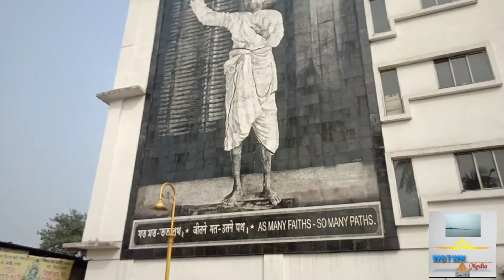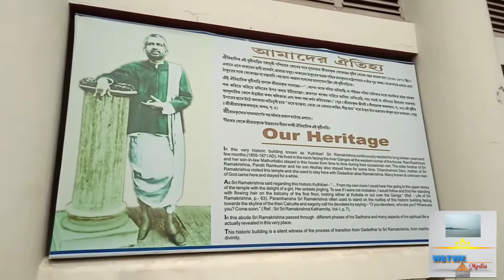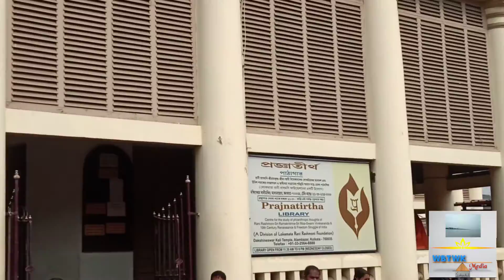Dakshineshwar Kali Temple, Kolkata..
दक्षिणेश्वर काली मंदिर की जानकारी. हुगली नदी का किनारा. स्वामी विवेकानंद /रामकृष्ण परमहंस जी की धरोहर और उनके शिष्यों की प्रतिमा.

Kolkata का अद्भुत नजारा.
🙏🙏 हुगली नदी की कलकल बहती धारा और स्वामी रामकृष्ण परमहंस और विवेकानंद जी को समर्पित।👍👍